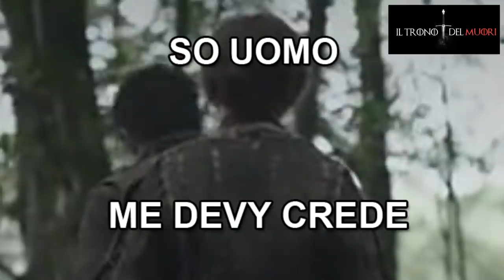RECENSIONE GAME OF THRONES 2X02 RIASSUNTO ACCURATISSIMO "QUALCUNO PENSI AI BAMBINI"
ARIDAJE COL TRONO DEL MUORI
È PIENOCCOSì DE RE
È PIENOCCOSì DE DRAMMI
È PURE PIENOCCOSì DE ZINNE STA PUNTATA
PE CENSURÀ TUTTO
NA COSA
POPO
LASCIA
STA

GAME OF THRONES RIASSUNTO ACCURATISSIMO DELLA SECONDA PUNTATA STAGIONE 2 DE "IL TRONO DI SPADE"
"OLTRE LA BARRIERA"
TITOLO ORIGINALE
"THE NIGHT LANDS"